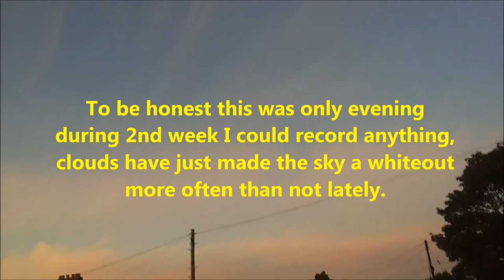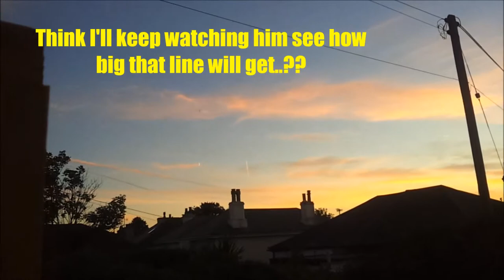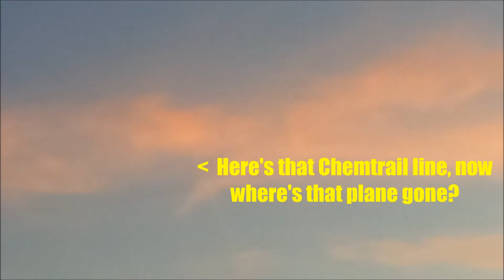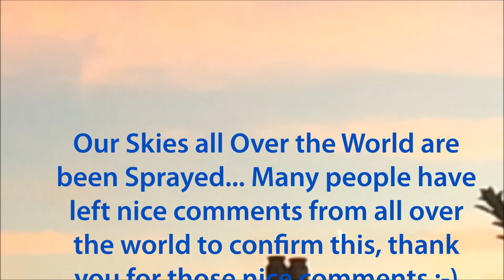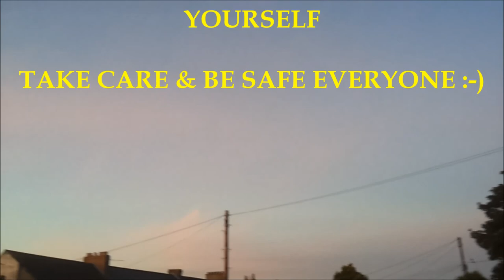My Sky Images + Chemtrails 2nd Week of September 2013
More of my Sky images and video's, from 2nd Week of September 2013, showing how often the skies are manipulated by Chemtrails.

From Cornwall UK.